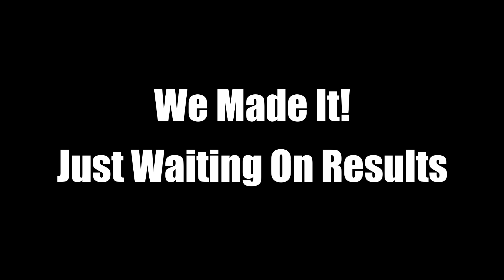BROKEN INTO While We SLEPT | Vanlife UK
We had a pretty scary experience this last week... We got broken into while we slept in our beds! Not only that though... We broke down 10 minutes after leaving the Peak District... On the day of Purdies long awaited MRI scan! What a week! We did finish the week off pretty well though. I don't think there is much that would put us off Vanlife and the freedom it has given us... Just another Boondocker Drama hey?!